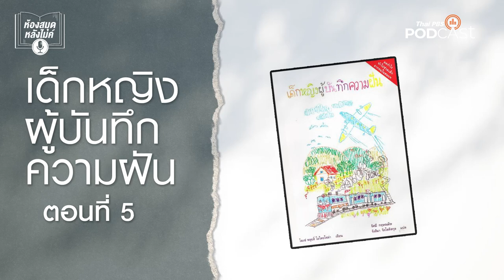ห้องสมุดหลังไมค์ EP 5 เด็กหญิงผู้บันทึกความฝัน